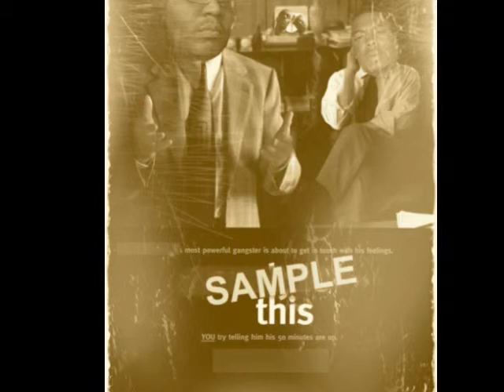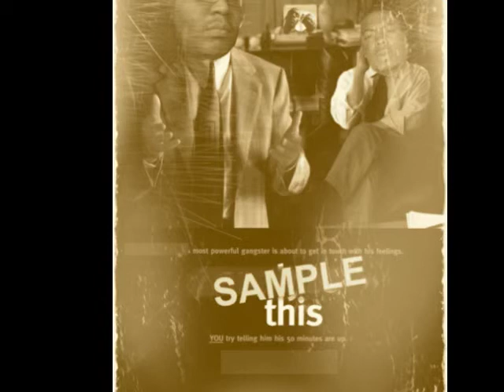Trill Thoughts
Underdawg Playaz